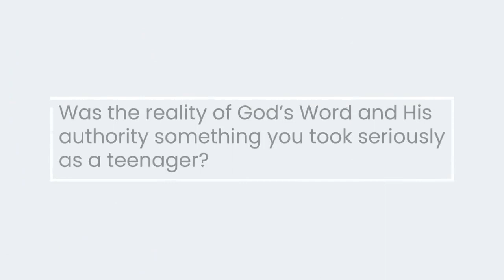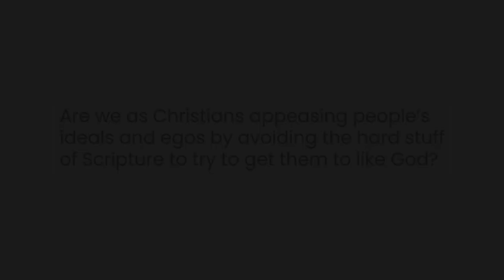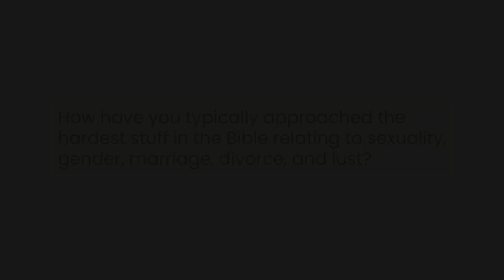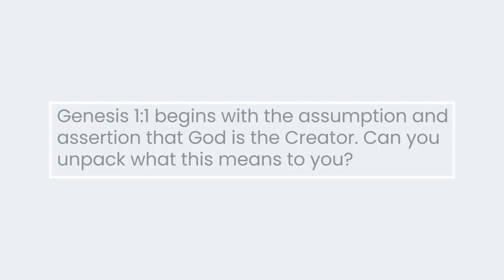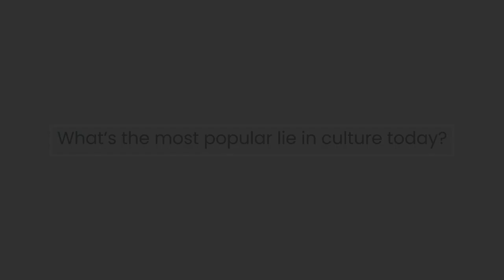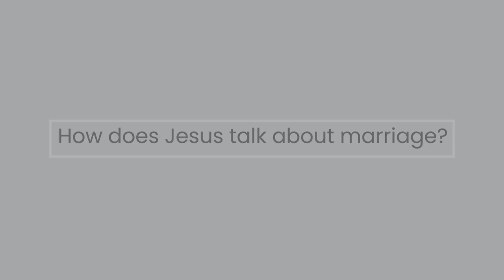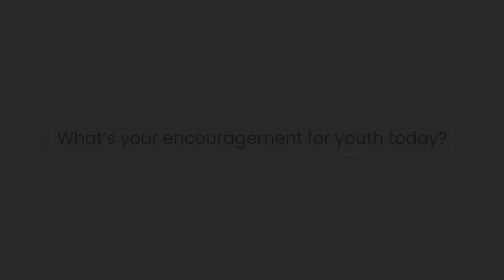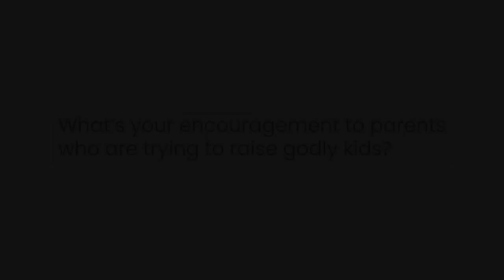Pastor Francis Chan - You Must To See It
Pastor Francis Chan New Videos -